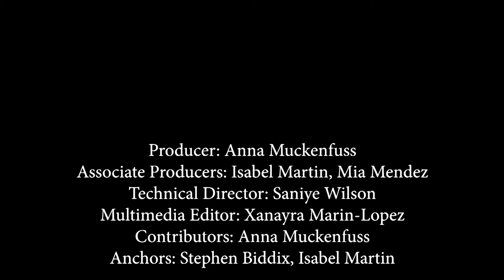The Appalachian Daily News en Espanol I Season 3 Episode 10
¡Buenos dias! Este es el Appalachian Daily News con Isabel Martin. Únase a nosotros para recibir las últimas actualizaciones sobre noticias en High Country.